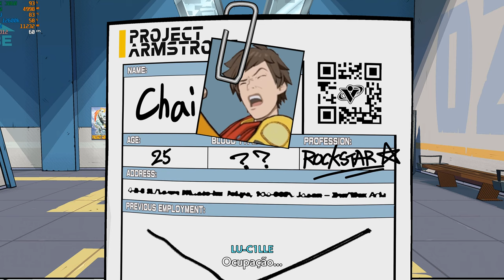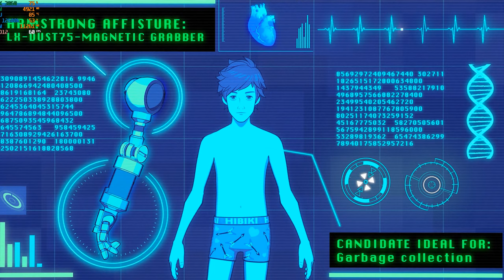Hi-Fi Rush - Gameplay ( RTX 3060 4k)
"""""""""Se inscrevam""""""""""""""""
"""""""""""Comentem"""""""""""""""""""
""""""""""""""Curtam"""""""""""""""""""""""""
"""""""""""""""""""Compartilhem"""""""""""

Configuração do jogo
Resolução Resolução 3840x2160
Qualidade - alto
Vsync - On

Configuração da Maquina
i5 12600k
RAM 32gb 3000mhz
Video RTX 3060 Asus TUF gaming
Placa Mãe asus tuf gaming b660m-plus d4